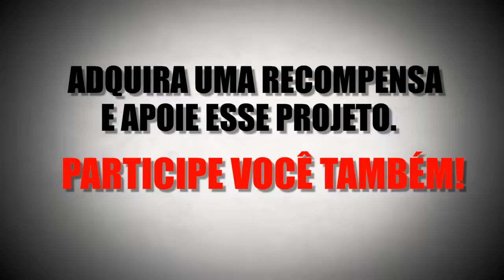Vinheta workshops Arariboia Rock 8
Vinheta criada para o site movere.me, com objetivo de captar recursos para realização de workshops relativos ao Festival Arariboia Rock.